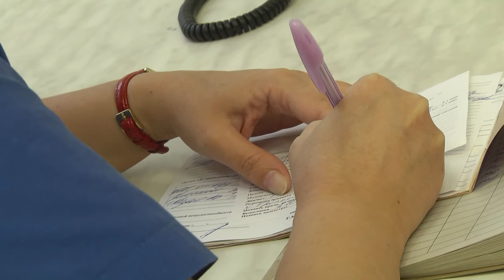2020-10-02 г. Брест. Вакцинация-2020.- Новости на Буг-ТВ.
Очередную осень медики ждали с особым опасением. Вирусных  заболеваний в этот  период и так больше, согласно статистике. Кроме того, эксперты прогнозируют вторую волну коронавируса – ежедневно в отделения региона поступают больные, у которых подтверждается наличие этой инфекции. Что делать? В этой ситуации врачи пришли к единому мнению: паника бессмысленна, необходимо разделить всю превентивную работу на блоки между учреждениями. Так в центре внимания оказалась и профилактика сезонного гриппа. Лучший способ противостоять инфекции – сделать вовремя прививку. Какие категории должны прибегать к такой процедуре, насколько она эффективна и что выбирают сами медики  - об этом и не только подробнее в нашем следующем сюжете.